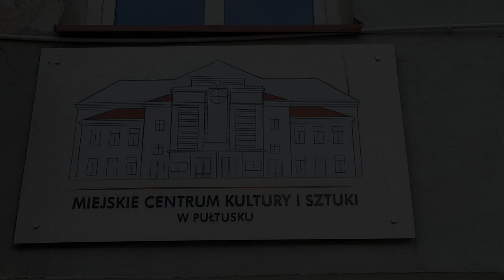Testerki Szczęścia - Podcast# 6 Szukałyśmy szczęścia z Tomaszem Raczkiem i w filmach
Rozmowa Kapryldy i Beksalali o filmoterapii i raczkomanii. Czy oglądanie filmów i pisanie recenzji może spowodować uczucie szczęścia. Jak może się skończyć nagłe wyjście z bezpiecznej puszki. Dlaczego Kaprylda lubiła filmy animowane i horrory. Dlaczego dzień triumfu Kapryldy był dniem klęski Beksalali. Dlaczego obietnice sławnych osób trzeba traktować z przymrużeniem oka.
Rozmawiają: Kaprylda i Beksalala
Oprawa graficzna kanału: Venka
Większość zdjęć do audycji wykonano w sali muzealnej w Miejskim Ośrodku Kultury w Pułtusku
Montaż obrazu i dźwięku: Kaprylda
Muzyka: Kaprylda
Uwaga! Z racji tego, że wielbiciele recenzji Pana Tomasza Raczka chcieliby coś do nas napisać, pod tą audycją włączamy możliwość pisania komentarzy. Uprzejmie prosimy wszystkich hejterów i trolli o omijanie nas z daleka.